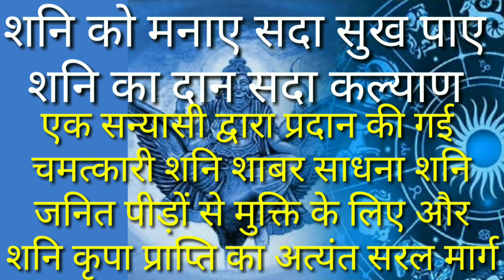Shani Sanyasi ke dwara pradan kya Gaya Shani chamatkari Mantra Jisko sunane se ho jaega Kalyan 101%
ॐ_Shani_mantra_sunane_se_Hoga_Kalyan
Today, I am telling you a sadhana of Shani Dev, which was in a very old book, how it also removes the imperfections and Shani Dev sits somewhere in the horoscope and gives you auspicious results. Do chanting of this mantra 96000, do black posture after sunset with black rosary, burn a lamp of mustard oil or spleen oil, incense Google Keep flowers of white figures, this sadhana is 51 days
In 51 days, you have to complete 96000 sadhana and follow Brahmacharya for 51 days. All types of Brahmacharya make pure satvic food. Give food to black animals. Do not be deceptive and honest to anyone. Earn your money while you are chanting Jai Surya son Shani Dev

I have done spiritual practice of this mantra, there are very amazing results, there is victory everywhere, try doing whatever is in it, Jai Jai Shree Hanuman Jai Jai Shree Rama, who is suffering from the planet Saturn must do sadhana. Is it sweet or Jai Shri Ram
oo sat namo aadesh guru jee ko aadesh  shaani raaja shaani raaja  simaru  toe  shaani raaja jal me simaru  thal me simaru  ran me simaru  van me simaru  jahaan  simaru tahaan aap hoe sahaee  na hoe sahaee to tujhe grahapati soory dev kee duhaee apane bhaee bahan yam yamuna kee  duhaee  brahma vishnu mahesh kee duhaee

शाबर मंत्र एवं तंत्र साधनाएं, ज्योतिष एवं वास्तु शास्त्र, आयुर्वेदिक की अद्भुत जानकारी /शाबर मंत्र /तांत्रिक साधनाएं/तांत्रिक/सिद्धियां/काले जादू टोना से बचने के उपाय/चमत्कारी यंत्र/बिना तोड़ फोड़ वास्तु उपाय/प्राचीन ग्रामीण टोटके  के लिए हमारे चैनल को सब्सक्राइब करें|